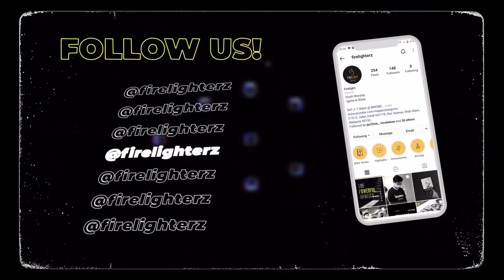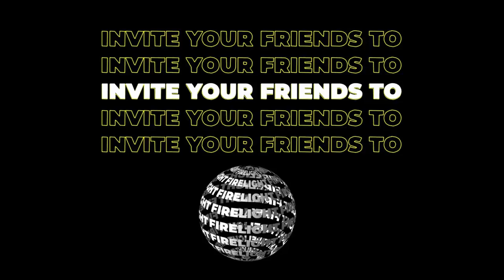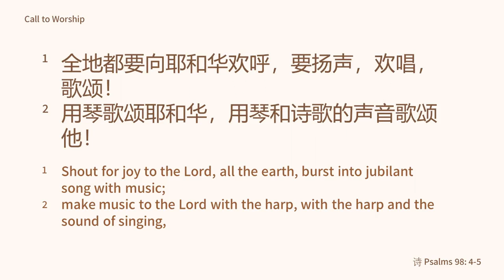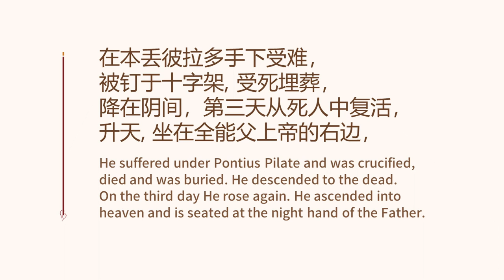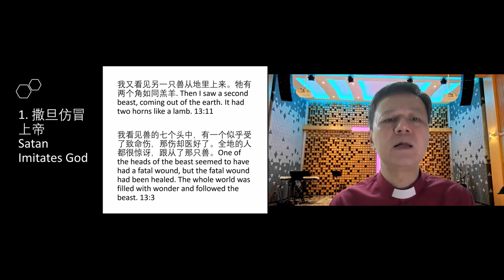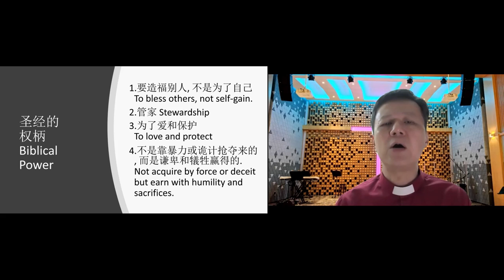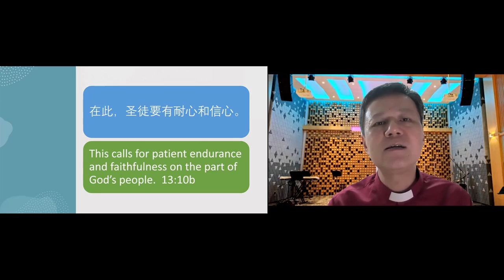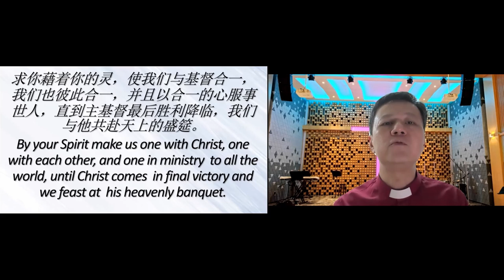Firelight 青年崇拜 - 小心仿冒上帝的恶者 Beware of Fake God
讲员 (Speaker) : 朱恩年牧师 Pastor Choo